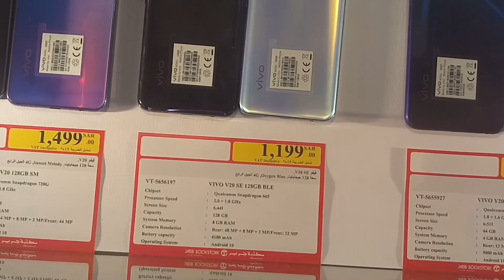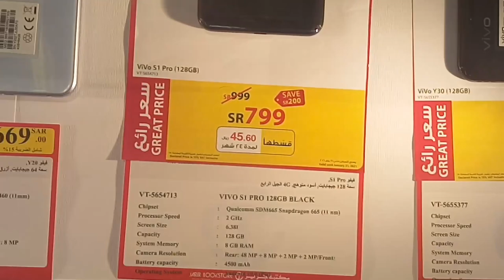Vivo X50 5G Review and price, VIVO X50 5G Vivo V20 Vivo V20 se Vivo Y20 Vivo S1 pro Latest price KSA